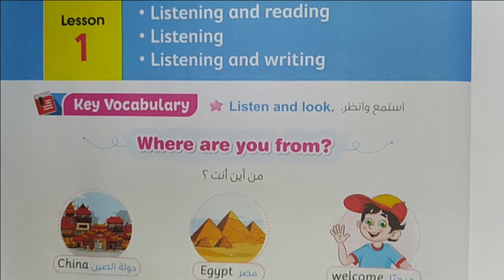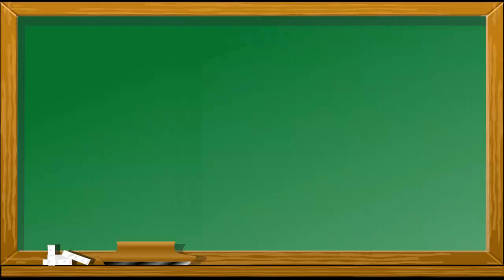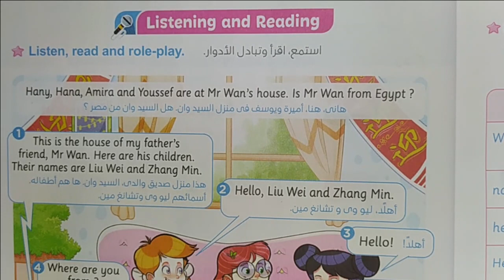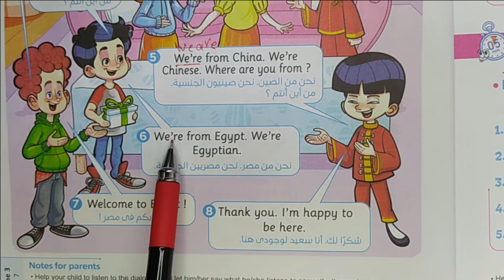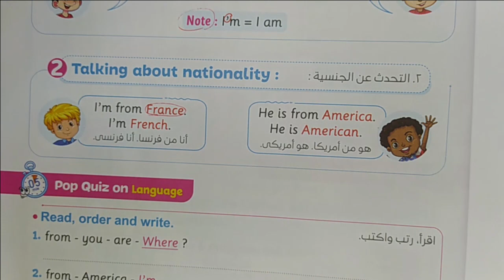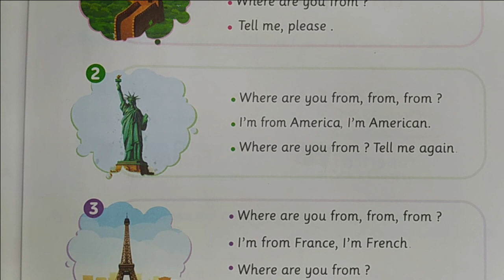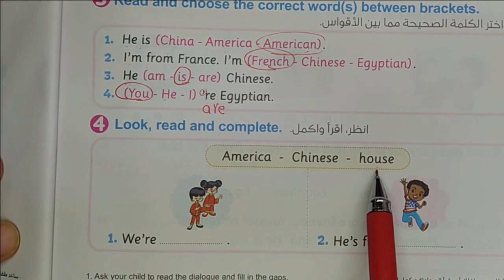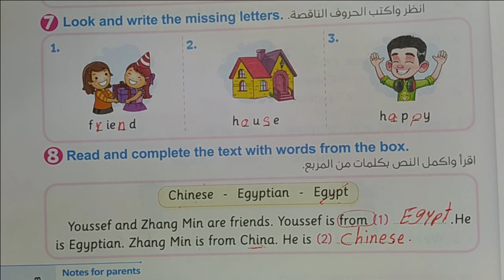شرح وحل الدرس الأول الوحده السابعه كونكت 3 انجليزي تالته ابتدائي الترم التاني 2023 كتاب المعاصر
شرح وحل الدرس الاول من الوحده السابعه Where are you from
 منهج اللغه الانجليزيه للصف الثالث الابتدائي الترم التاني 2023 كونكت 3

حل وشرح اسئلة كتاب المعاصر انجليزي تالتة ابتدائي 2023 الترم التاني كتاب المعاصر انجليزي 2023 الوحدة السابعه Where are you from شرح كونكت ثالثة ابتدائي كتاب كونكت تالته ابتدائي الترم الثاني حل كتاب المعاصر انجليزى الصف الثالث الابتدائى ترم تاني حل كتاب المعاصر انجليزي للصف الثالث الابتدائي 2023 الترم التاني منهج كونكت الصف الثالث الابتدائي مستر انجليزي